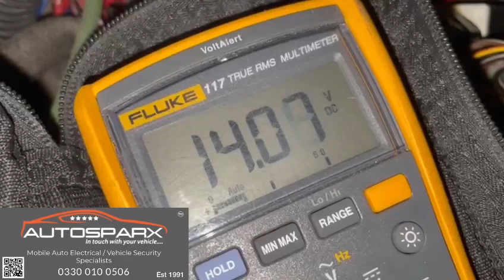Classic car battery charging & maintenance Autosparx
Classic cars used only seasonally or cars in long time storage can suffer with the same problem……

A flat battery!

It’s detrimental to a 12volt car battery to cycle between being flat, then being charged, then being flat time & time again.

We always recommend (providing the car is stored near an AC power outlet) to hook up a battery maintenance charging unit which can be left plugged in & connected constantly.

These units use computer controlled technology to monitor & maintain a 12v DC car battery thus keeping it in tip top condition.

However, some car batteries are not always easily accessible!

Like on this 1972 Volkswagen Beetle with the battery being located underneath the rear seat.

No problem, we’ve hardwired a magnetic charging connector into the vehicles electrical system in a location specified by the owner to allow for quick & easy connection of his battery maintenance charging unit.

Just another day in the life of an auto electrician at Autosparx

Love your classic car? So do we!